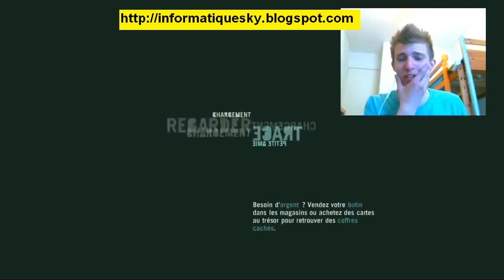Farcry 3 Le Méga Live !!! Je Recommence 29 000 Abonnés !!